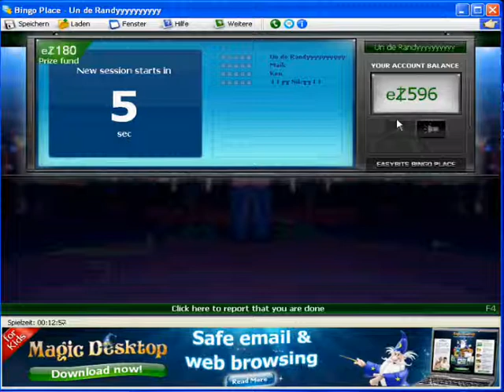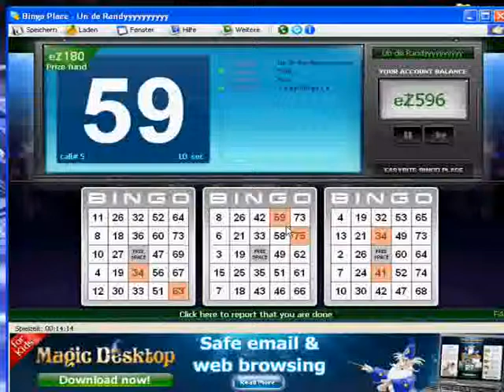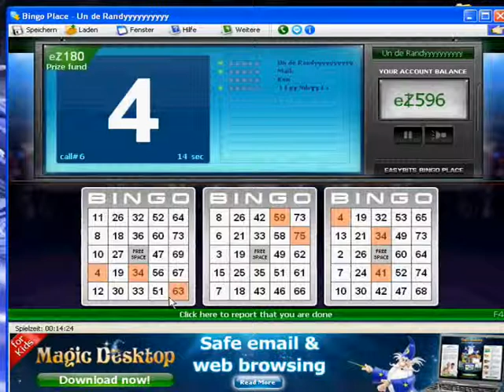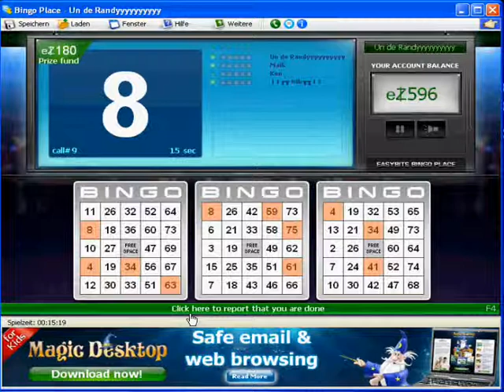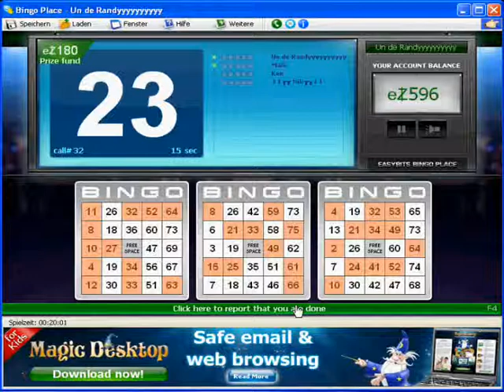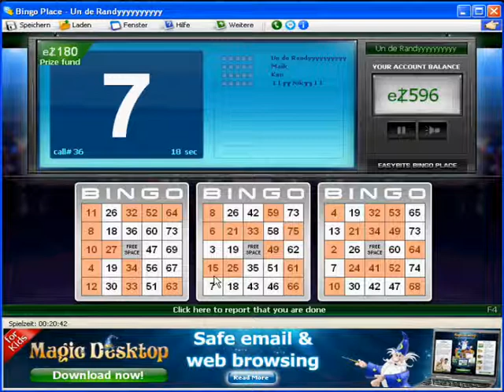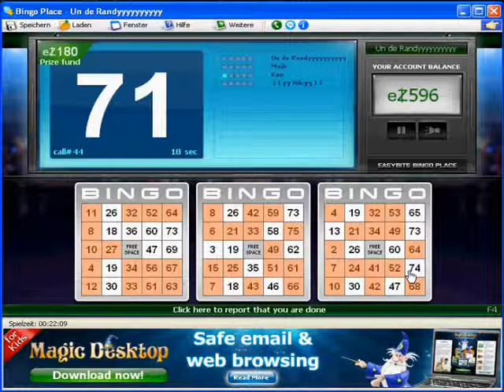Let´s Play Midnight Bingo Part 2